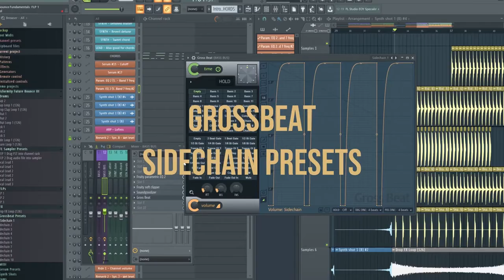Disformity Future Bounce Fundamentals Trailer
The Ultimate Future Bounce Sample Pack is Finally Here!🎉

"The sounds in this pack are really well made and the gross beat presets killed it, really gives it that future bounce vibe. This is by far one of the best packs i have purchased. Why is it so cheap? Sometimes i easily give 50+ eur for a pack, but this one. Wow man." - HVMMER (One of our first customers and now part of the team)

Contents:
🔥 5 Full Drops
🎛️ 50 Serum Presets
🎵 100+ Samples
📝 30 Future Bounce Techniques
🎹 30+ MIDI Files
⭐ 10 Gross Beat Sidechain Presets
🎶 10 FL Studio Sampler Lead Presets
🎚️ 30+ FL Mixer States
& More